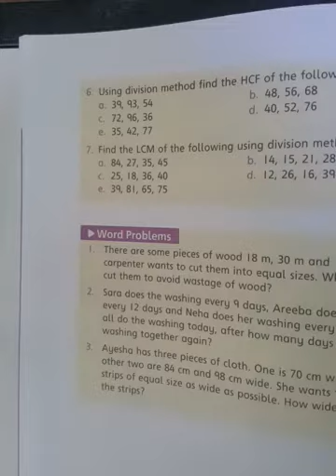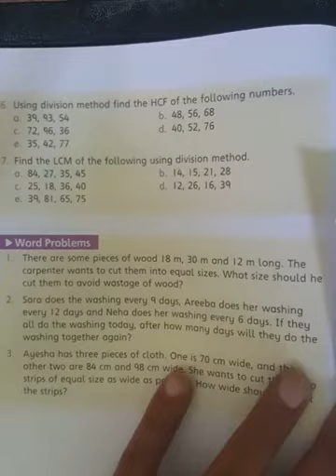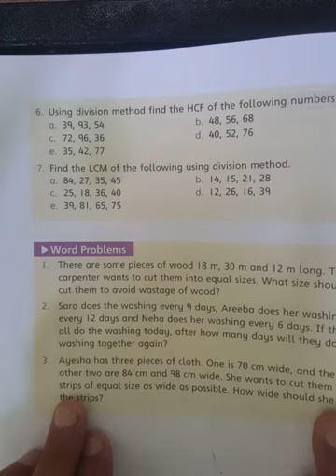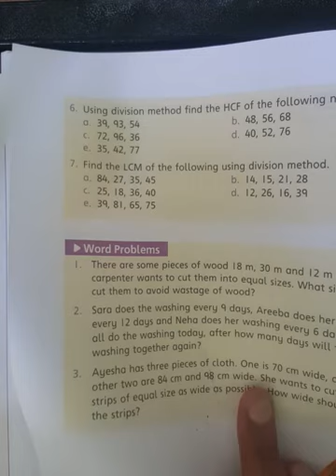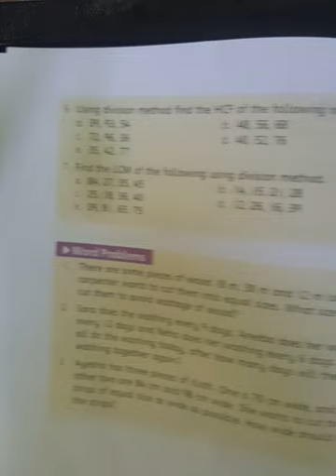Countdown Math Class 5 page No. 36 word problems